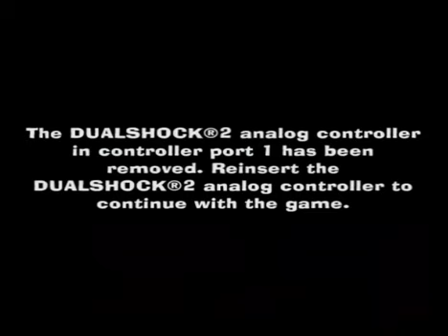Mordecai and Rigby Play The Fairly OddParents Breakin Da Rules (PS2)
this game is gonna rock